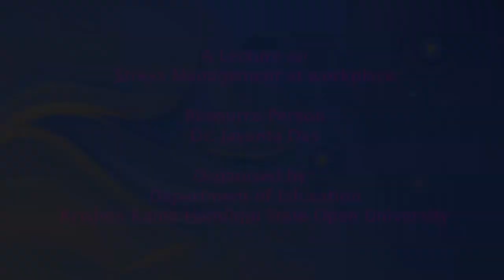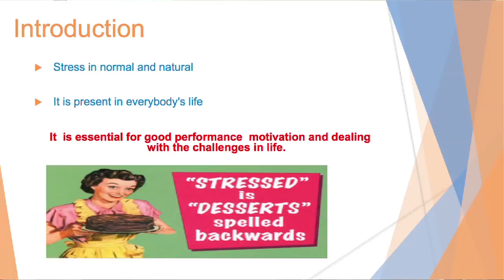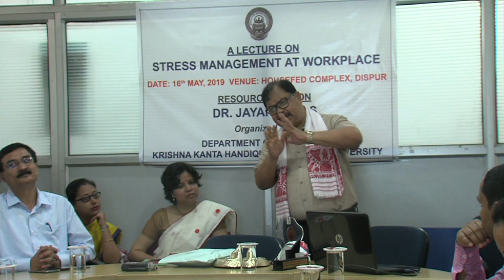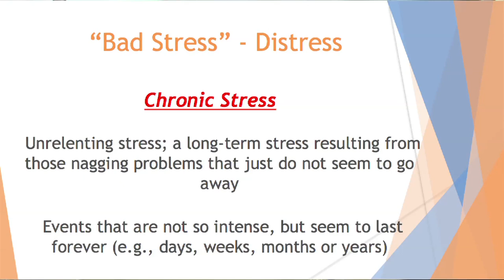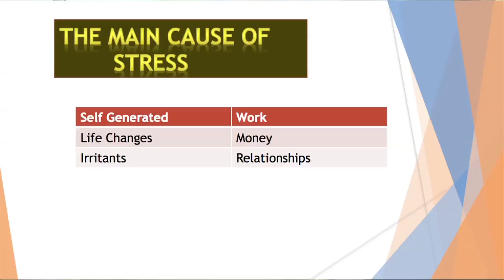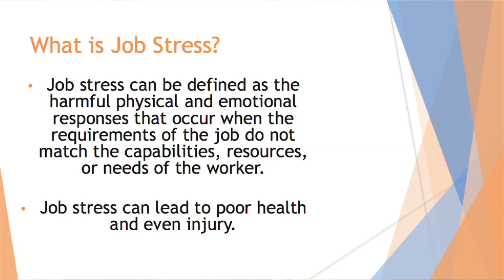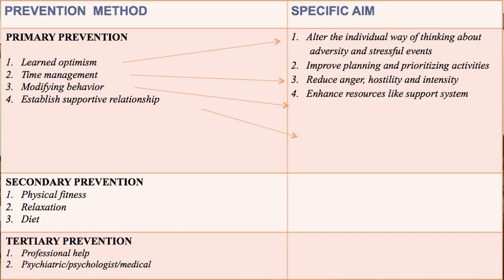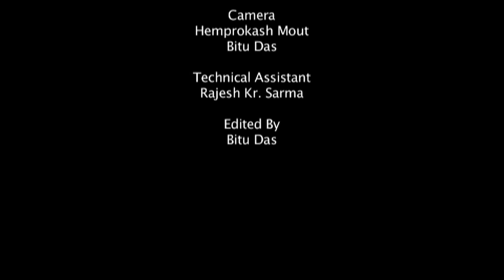A Lecture on Stress Management at Workplace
Lectured by: Dr. Jayanta Das
Organised by: Department of Education, Krishna Kanta Handiqui State Open University
Edited by: Bitu Das